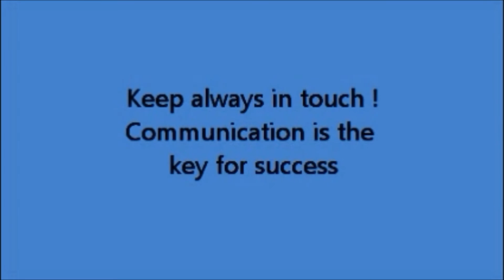Welcome to 3D Reservoir Geological Modeling Online Course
GMI